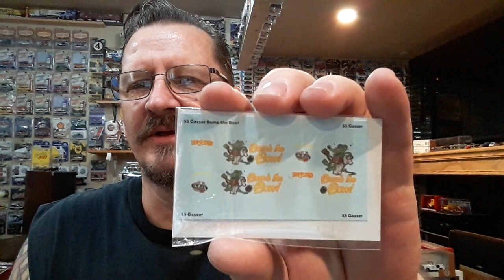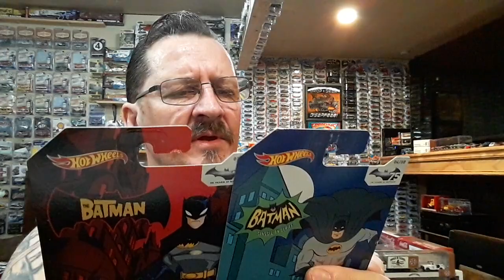HOTWHEELS MAIL CALL FROM MCNASTY AND NEW SLAMMED 55 GASSER CUSTOM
just got a mail call from our Hotwheel homie McNasty, and I finished my SLAMMED 55 Hotwheels gasser custom, hope y'all like it. 👍🏻✌😁